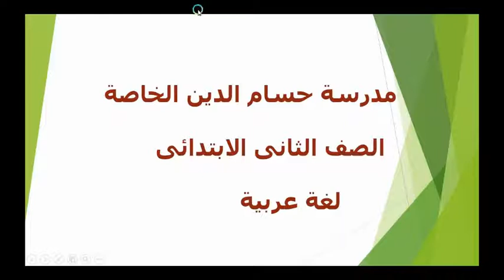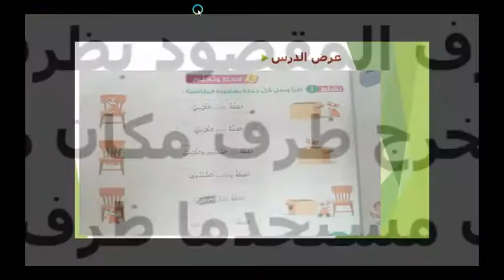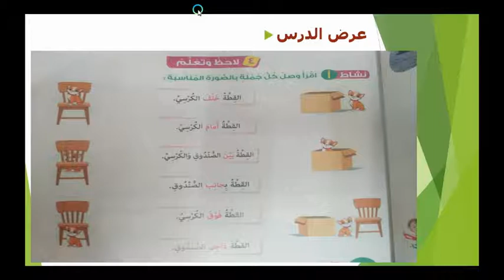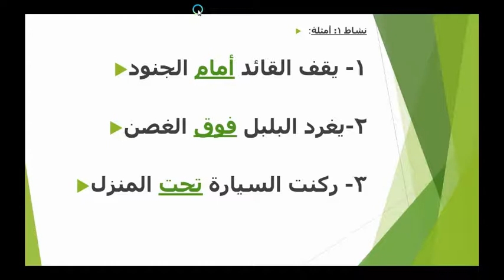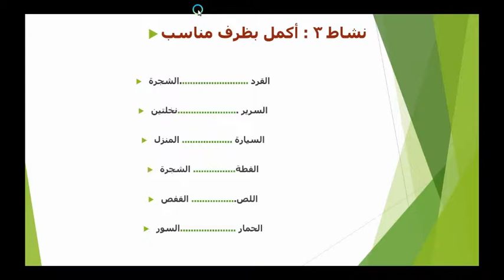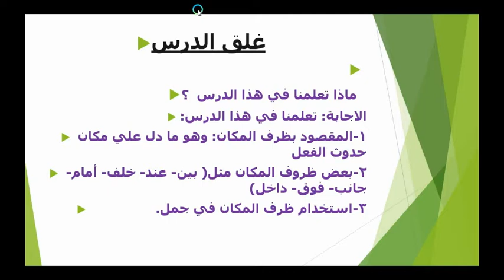الاثنين 29 -6- 2020مس نعمات ومس عزة ظرف المكان